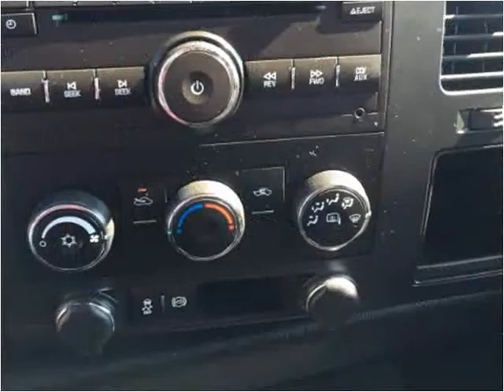2012 Chevrolet Silverado 2500HD Used Cars Mayfield KY